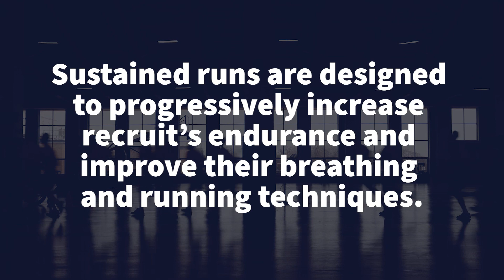Week 3 - Sustained Run - Recruit Takeover